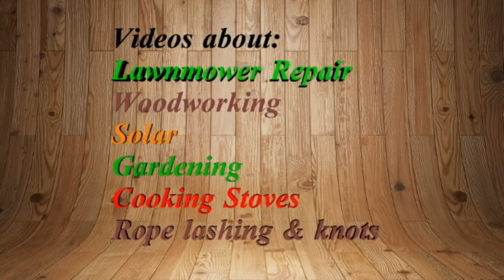How a Carburetor Works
Understanding How a Carburetor Works On A Small Engine.